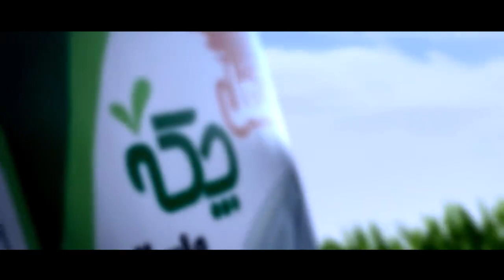Mashal Dairy Advertisement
In September 2014, AGHAEZ was contracted by Mashal Dairy Company and GIZ to provide technical assistance to Mashal Dairy Processing Company. The project activities were conducted under the larger German Government-funded New Market Development initiative. TA provided by AGHAEZ included an initial evaluation of Mashal's company operations, business strategy development, marketing and sales strategy development, HR and administration policy development, financial software integration, financial procedure development.